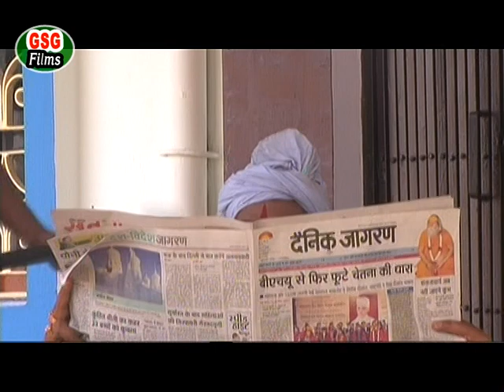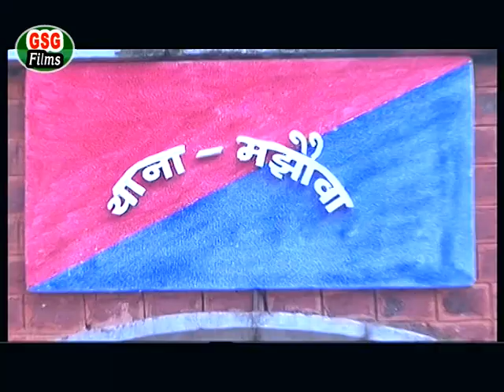Movie 1 माई के करेजा पिक्चर एक बार जरूर आप लोगों देखें आपको यह मूवी रुला देगा